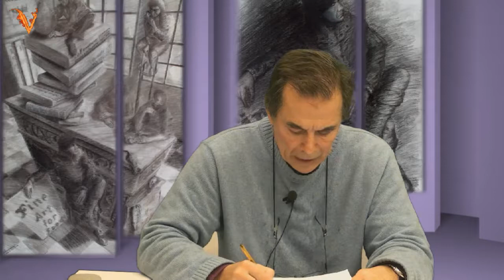παρρησια, 11/11/2013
με τον δρ.φιλοσοφιας Γιωργο Οικονομου. Παρουσιαζει ο Χρηστος Κοτσιρεας, σημερινο θεμα μηνυματα απο το Πολυτεχνειο - Captured Live on Ustream